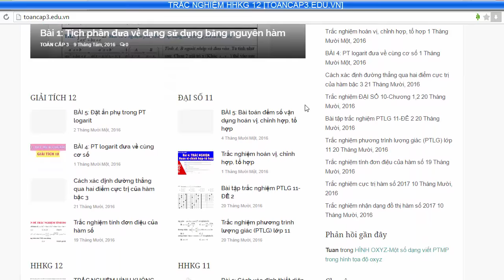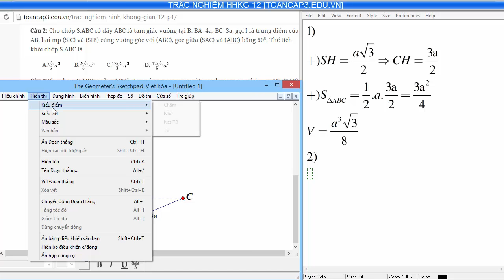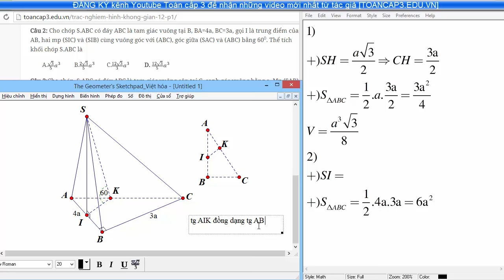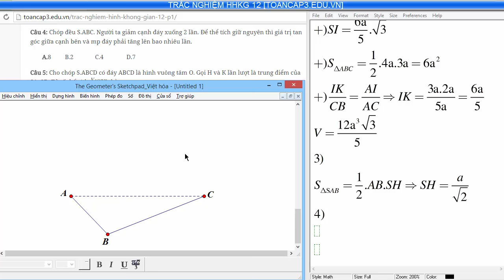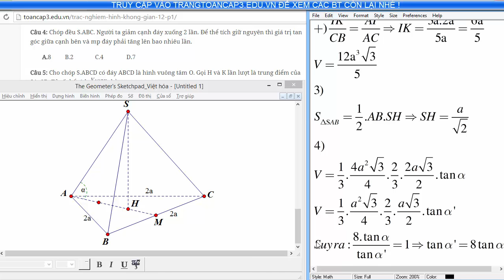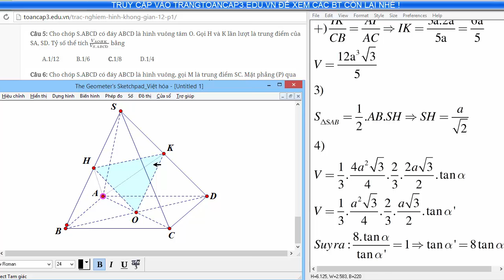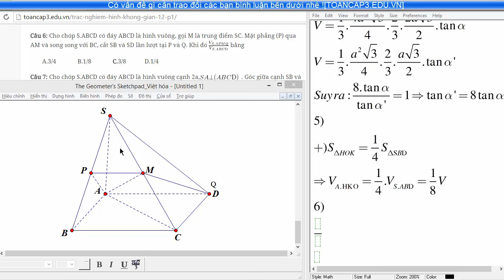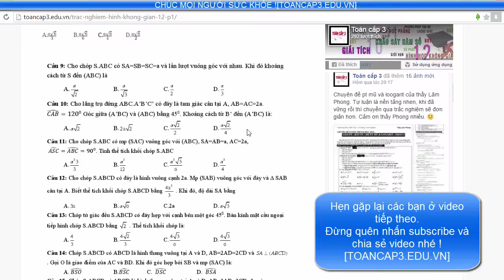[TOÁN CẤP 3-TRẮC NGHIỆM HHKG 12] #9: Giải nhanh TN hình không gian 12 hk1 có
Cách giải nhanh trắc nghiệm hình học không gian 12, các bài toán về thể tích đa diện. Các bài toán về góc, khoảng cách, tỷ số thể tích,..
Yêu cầu: các em nắm được các dạng đường cao trong hình không gian, nắm được cách xác định góc, công thức tỷ số thể tích,.
Chuỗi video sẽ củng cố kiến thức cũng như định hướng giải nhanh trắc nghiệm cho các em.
Bình luận bên dưới nếu có vấn đề gì cần trao đổi nhé !